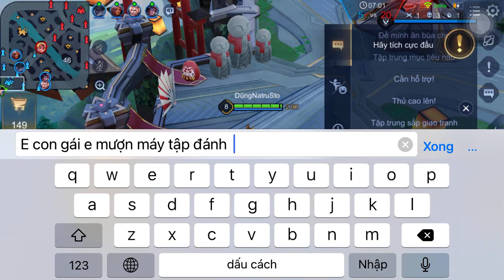Dinosaur LENGTH| A COMBINATION BETWEEN ARTHUR AND ANINE| TIGER ARENA MOBILE | DAY 15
A COMBINATION BETWEEN ARTHUR AND ANINE| TIGER ARENA MOBILE